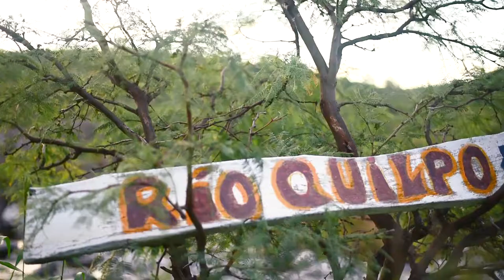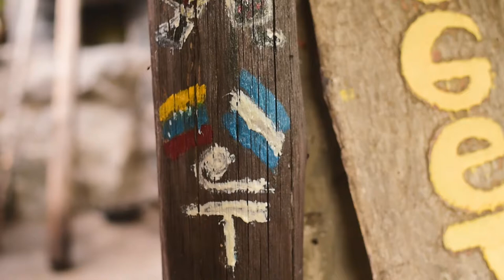Tam Tam Afrobeat & Hugo Martínez - Río Quilpo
Videoclip filmado a orillas del Río Quilpo en San Marcos Sierras, Córdoba, Argentina.
Feliz de compartirles este registro audiovisual musical de esta tremenda banda y en tremendo lugar 💗 Qué mejor regalo.
Gracias Tam Tam, Hugo  y August por esta experiencia maravillosa en este lugar paradisíaco 😍🌊🌞